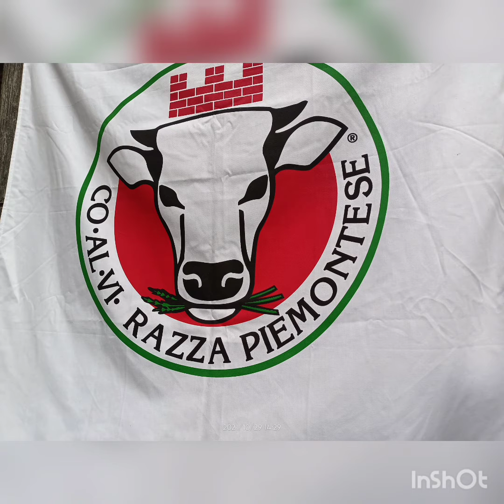CUCINA ITALIANA**UN ANNO INSIEME#cucinaitaliana ricette#bobofood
Sarà un po' lungo vi ho fatto un film senza tagli delle migliori ricette del mio canale.
Auguri a tutti noi i 540iscritti le migliori cose per un 2022 speciale.
Amate e portate avanti la cucina italiana e le nostre tradizioni
FIERO DI ESSERE ITALIANO
CONTINUA A ISCRIVERTI SE ARRIVIAMO A 1000ISCRITTI FAREMO LIVE E COSE STUPENDE I CORSI DI CUCINA